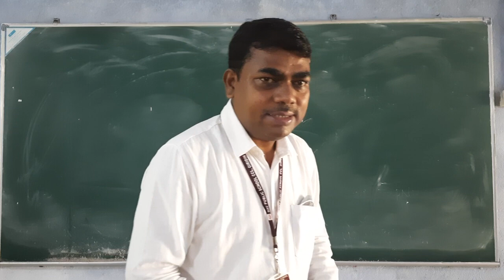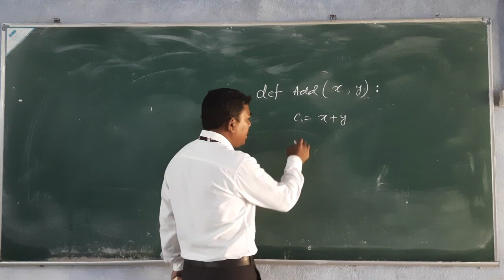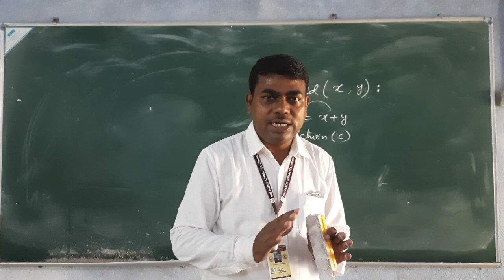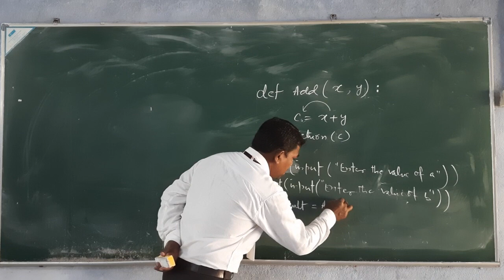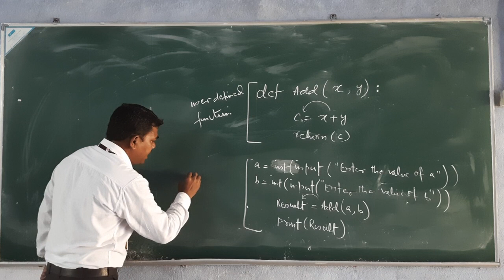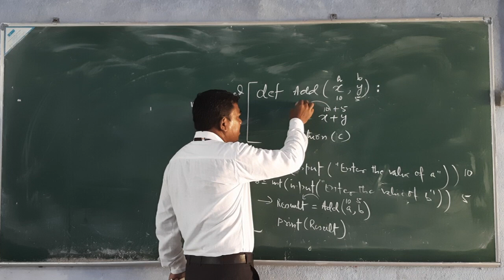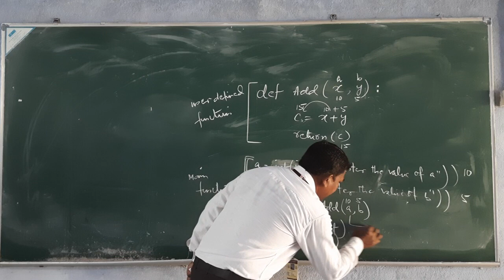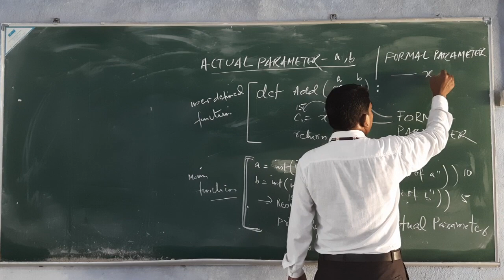Functions Call and its Parameters Python Class - XII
Functions in Python (Function Call & its Parameters) by B. Ghosal.